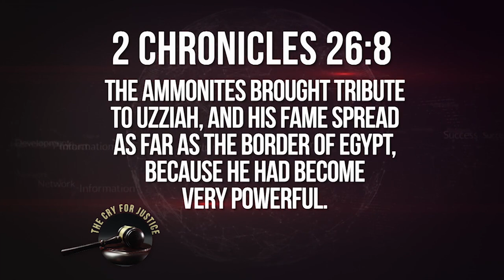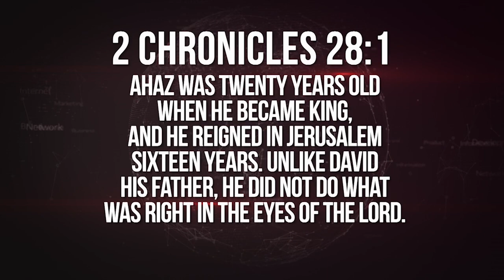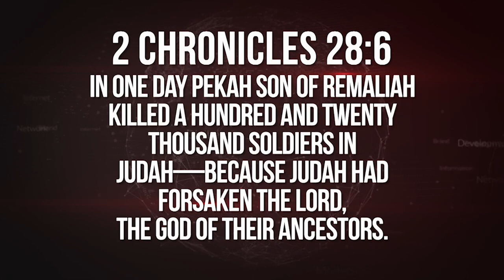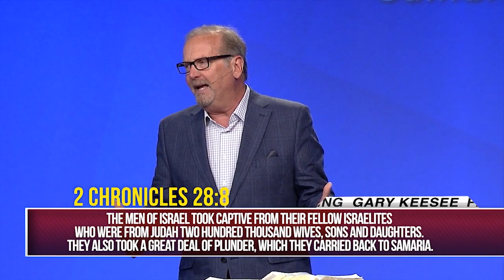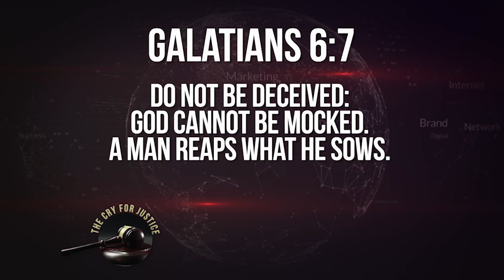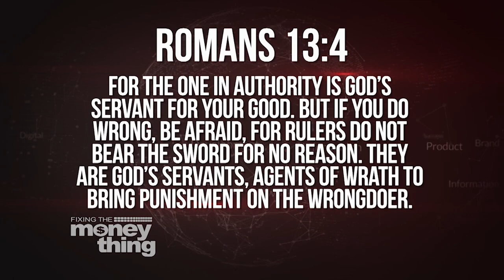The Cry For Justice Pt. 2 | Gary Keesee